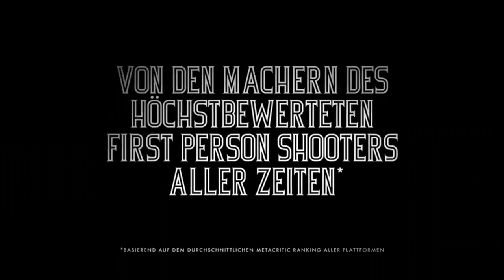Bioshock: Infinite: False Shepherd Trailer (deutsch)